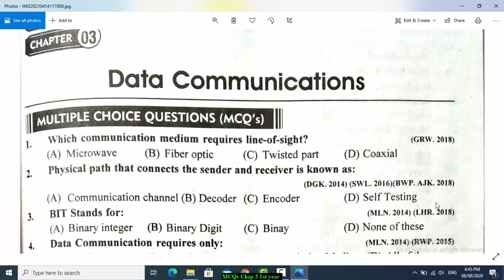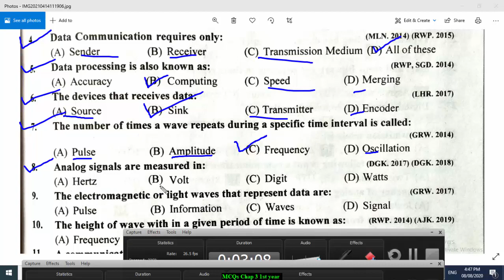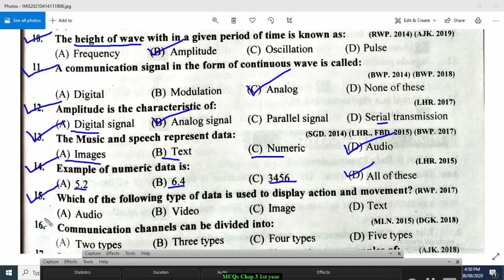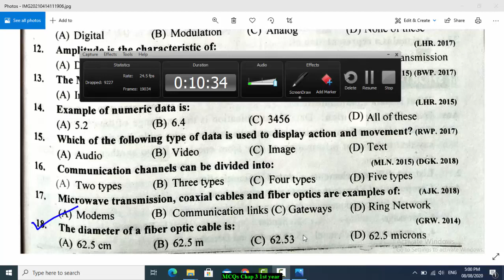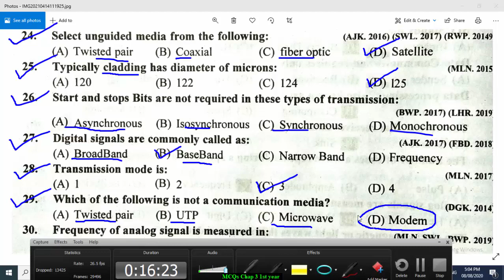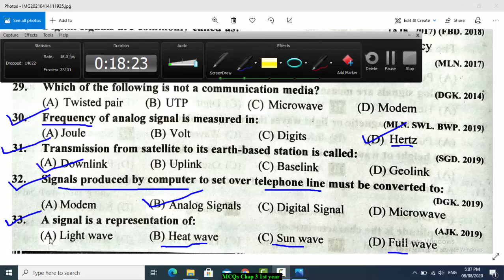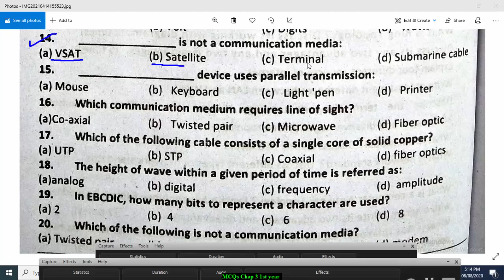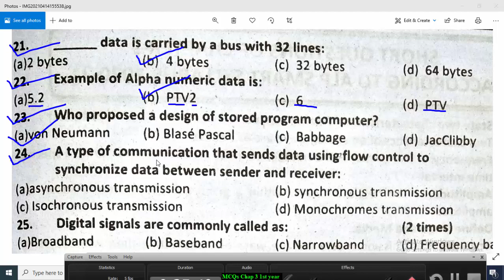MCQs Data Communication | MCQs Chapter 3 First Year Computer Science | ICS-I Computer Applications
MCQs Chapter 3 First Year Computer Science
Computer communication MCQs
Guided Media MCQs
Unguided Media MCQs
Networking MCQs
All Punjab Boards 2021